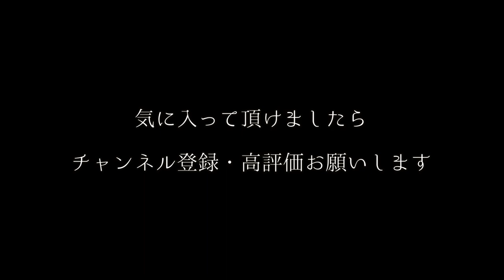【妖怪】やんぼし【小山志乃 怪談しゃれこうべ】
小山志乃さまの「怪談しゃれこうべ」より、やんぼしのお噺でございます。

■再生リスト